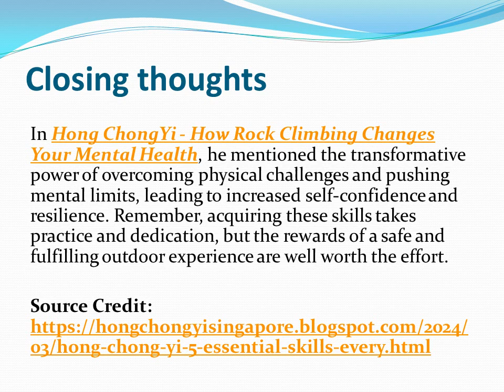Hong Chong Yi - 5 Essential Skills Every Enthusiast Should Master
While going on adventures in the natural world can be thrilling and gratifying, there are risks involved. Knowing the basics is critical for protecting your safety and improving your experience in the outdoors, whether you are an experienced hiker or a novice. Beginners can take a minute and read the Hong Chong Yi Tips to Overcome Your Fear Of Adventure Sports, which will provide you the confidence to go for it.